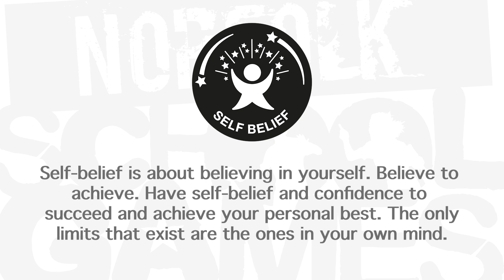School Games Values - Self Belief